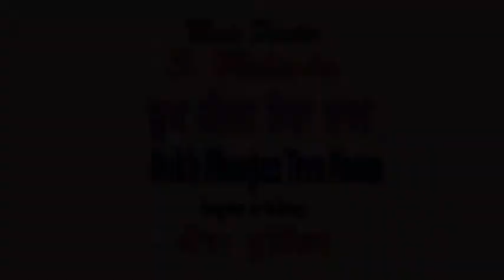S. Mohinder "Dukh Bhanjan Tera Naam" ਐਸ:ਮੋਹਿੰਦਰ "ਦੁੱਖ ਭੰਜਨ ਤੇਰਾ ਨਾਮ "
The Kalcine Film Enterprise and Visions of Punjab has presented a series of Interviews with many personalities. One of them was with S. Mohinder, the Producer, Music Director, and Composer, and was released last year. Shri S. Mohinder composed music for many Hindi films, he also tried his hand at Punjabi films. The response was good. His music for his first Punjabi film “Pardesi Dhola” was a hit. Maheshwari brothers originally from Amritsar commissioned S. Mohinder to compose for their movie “Nanak Naam Jahaz Hai” where he used his expertise to compose music in which Mohd. Rafi, Asha Bhonsle, and Bhai Samund Singh did the playback. This film won him the National award of India. S. Mohinder apart from being a music director was a good singer too, and we have recorded some of his renditions which we will be releasing on our YouTube channel hope the viewers will like that. It is sad that S.Mohinder is not with us anymore. He passed away in 2020 in the USA. He has left many memorable compositions for us to enjoy. RIP S.Mohinder. We present one of his compositions for his own Co-produced film in association with Kanwar Mohinder Singh Bedi Sahar “Dukh Bhanjan Tera Naam “. In the film, the playback was by Great Rafi Sahib, hope viewers will like it.